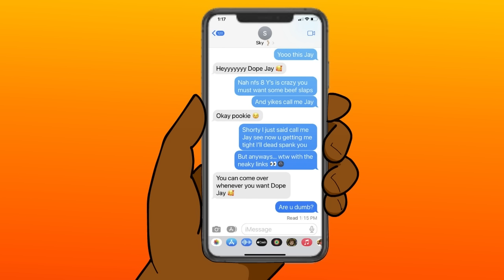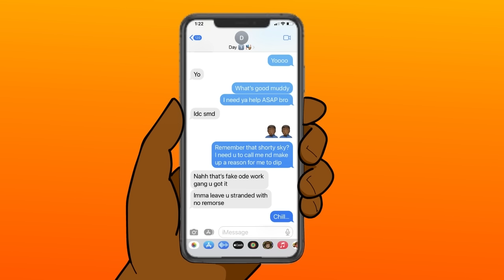SHE BAITED THE WAP...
She baited the cooch, guess I ain't treat her poorly enough